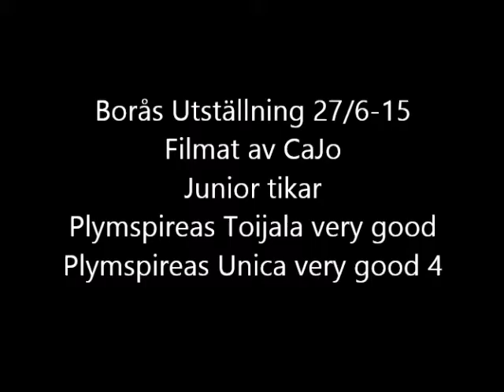Finsk Lapphund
Borås Hundutställning Plymspireas Toijala & Plymspireas Unica